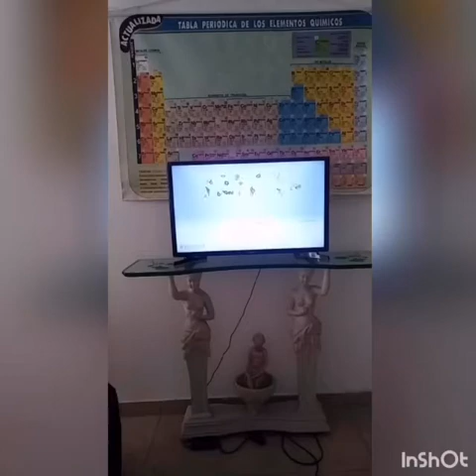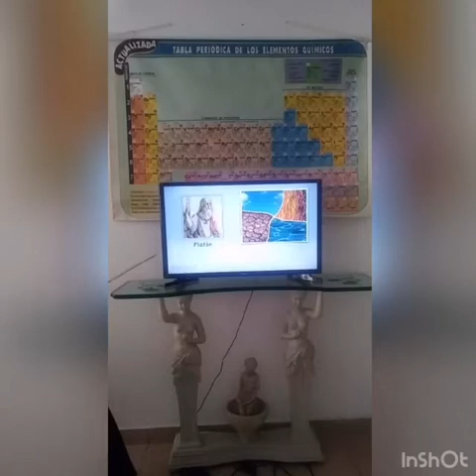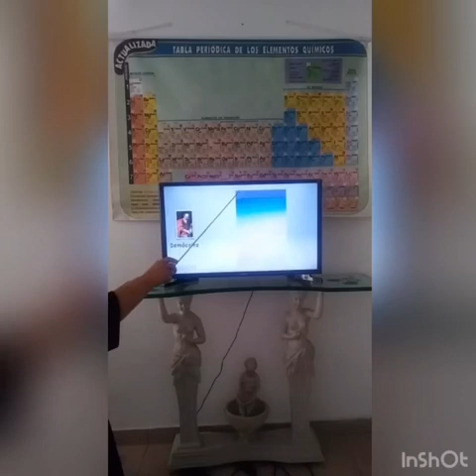La Historia de la Química. TERCER Y CUARTO AÑO